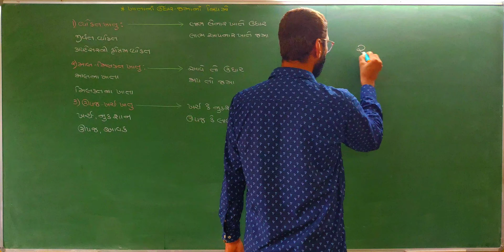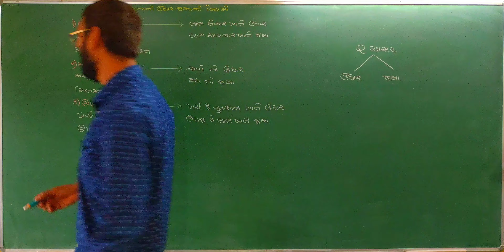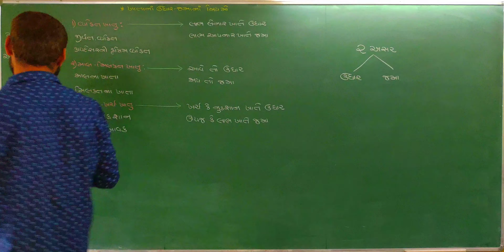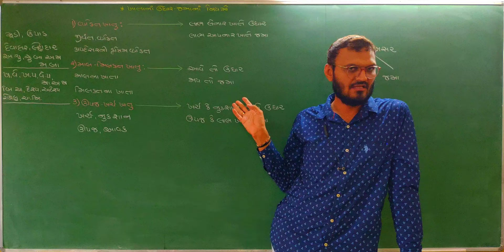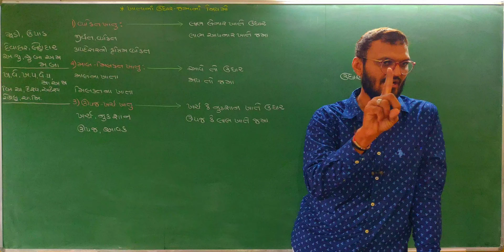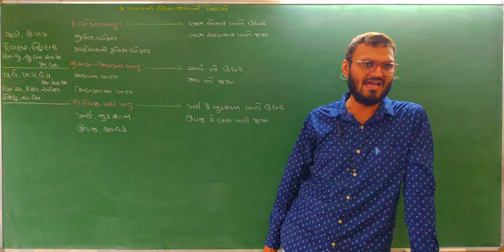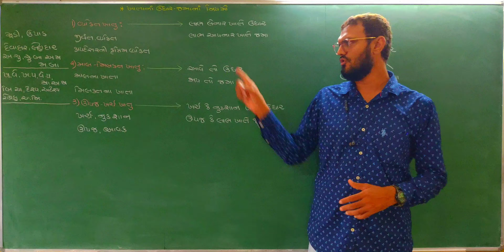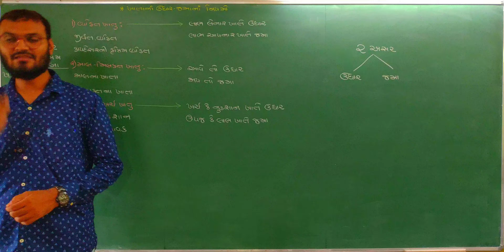Vyavharoni dvi asar ane khatana prakaro | વ્યવહારોની દ્વિ અસર અને ખાતાના પ્રકારો | 11account